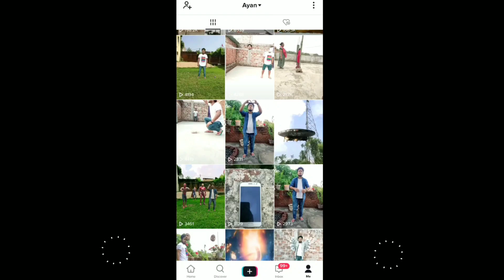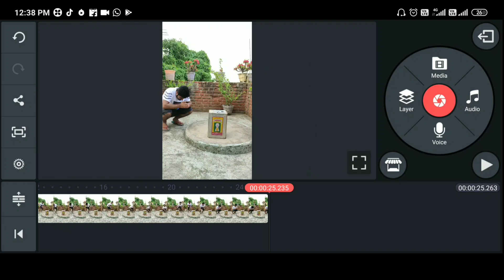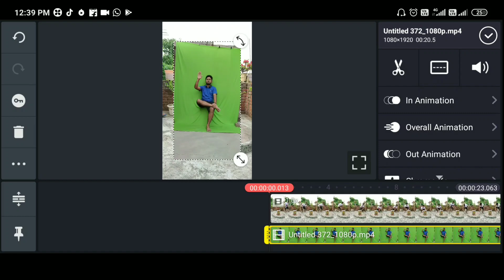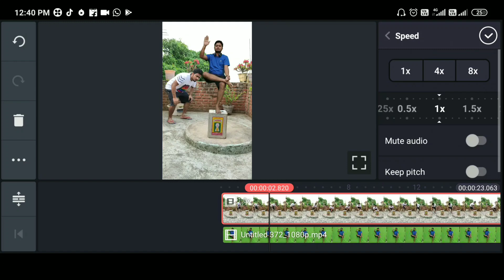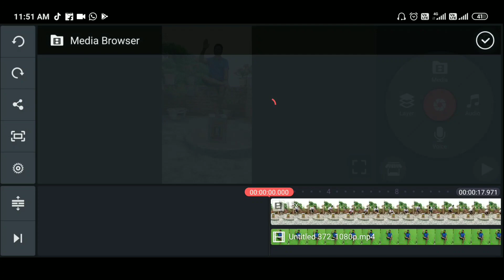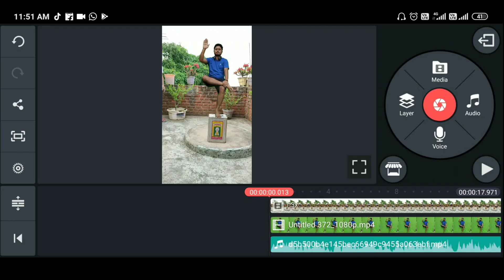Hawa mai baithne wala video || Flying baba tiktok video editing || Tiktok New Trend || Ayan Mechanic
Hi,
Aaj ke video mai maine

Ke Tutorial ko bataya hai

/jaricomusic/la..
/Srqs4CitU2U